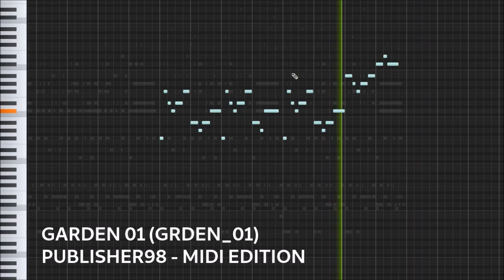Garden 01 (GRDEN_01) - Microsoft Publisher98=PUB60COR & Office 97 Installation CD - MIDI Edition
Garden 01 (GRDEN_01) - Microsoft Publisher98=PUB60COR & Office 97 Installation CD - MIDI Edition.mp4

This MIDI file is from since Microsoft Office 97+. You can find them from:
Windows 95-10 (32-Bit): C:\Program Files\Microsoft Office\CLIPART\PUB60COR
Windows XP x64 Edition-Windows 11: C:\Program Files (x86)\Microsoft Office\CLIPART\PUB60COR

Information:
These midi files first came bundled with Microsoft Office 1997 installations CDs, the first one being the "Microsoft Office 97 Small Business CD 2", but will also come with Microsoft Office versions later than the 1997 version, such as Microsoft Office 2007, & can even be found the files of Microsoft Office 2019, the most recent version of Office for Windows 10!

Or simply install any Microsoft Office Version 97+.

Program: FL Studio 12.
MIDI Output: Microsoft GS/GM Wavetable Synth.